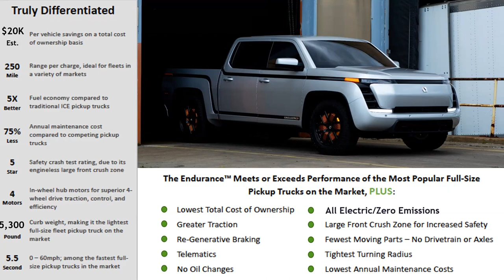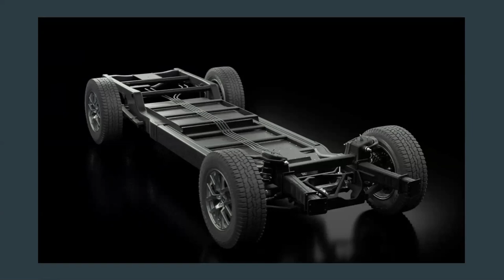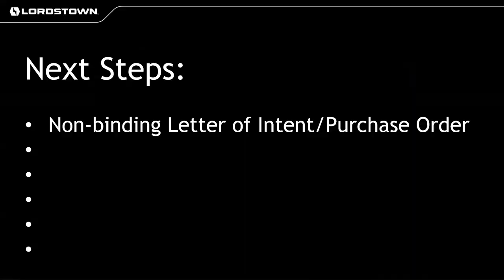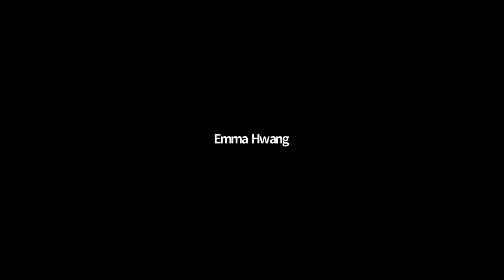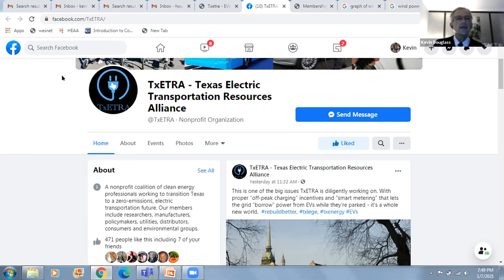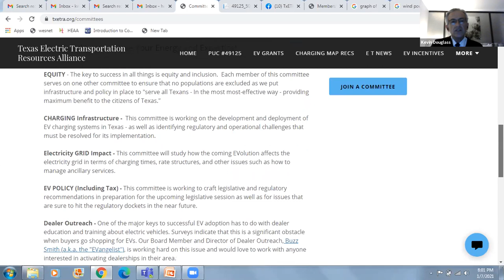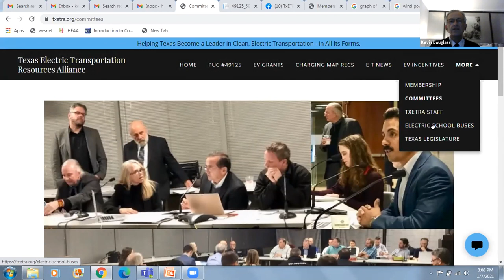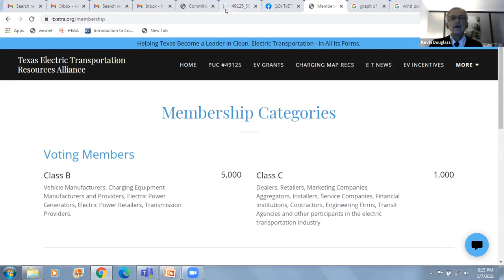HEAA January 2021 Online Meeting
Presentation by Michael Stafford of Lordstown Motors on their electric truck, and info by our member Kevin Douglas on TxExtra, a  Texas EV advocacy group.